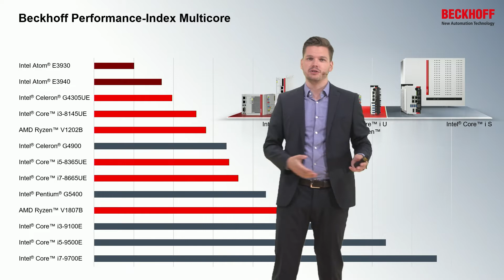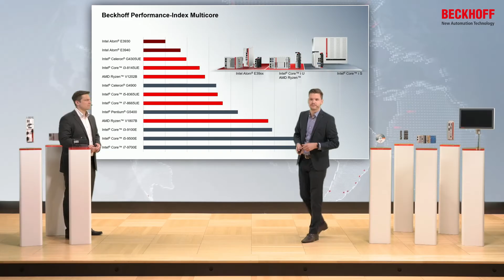Durchgängig skalierbare CPU-Leistungsklassen mit Langzeitverfügbarkeit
Beckhoff bietet eine maximale Skalierbarkeit der PC-Rechenleistung in unterschiedlichen Leistungsklassen und Formfaktoren für jede Anwendung.